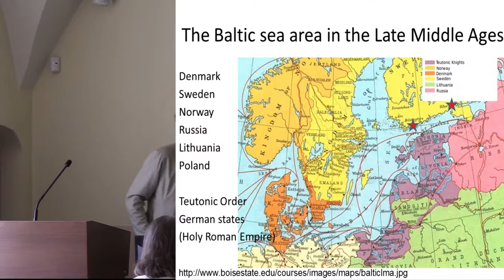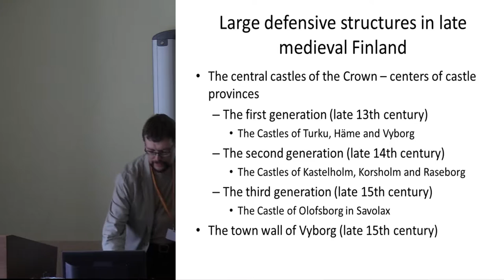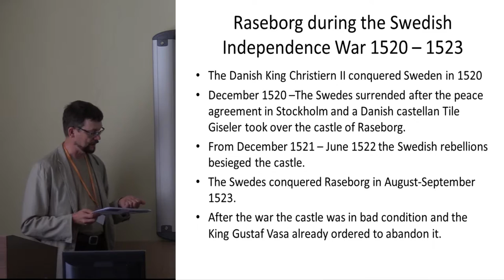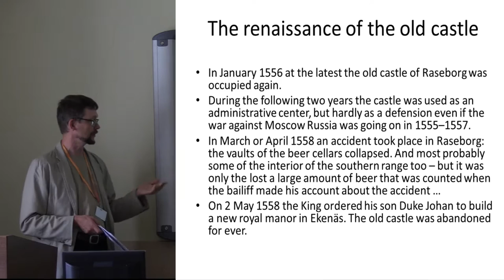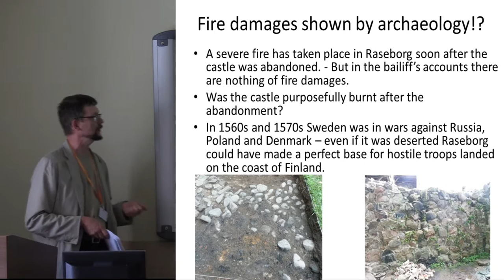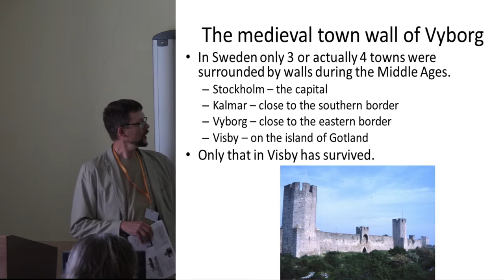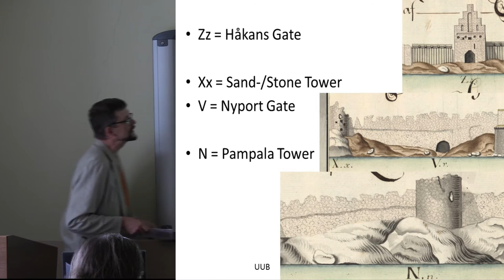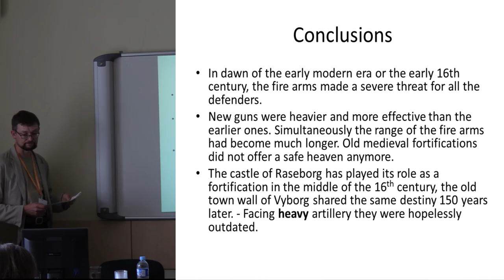The Outdating of Medieval Fortifications – The Castle of Raseborg and the Town Wall of Vyborg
The castle of Raseborg (Finland) and the town of Vyborg (Russia) both locate on the northern coast of the Gulf of Finland. Raseborg was built in the 1370s by the Swedes and during the next 150 years the castle was gradually enlarged. The town of Vyborg situated close to the eastern border of the Swedish realm and it was continuously threatened by the Russians. There was an older castle close to the town of Vyborg but in the 1470s the town itself was fortified too. From now on high walls surrounded the medieval town. When Raseborg was founded fire arms were not yet in use along the northern Baltic Sea. A century later when Vyborg was surrounded by the walls fire arms were known but on those days most of them were light weapons making no harm to stone structures. In dawn of the early modern era or the early 16th century, the role of the fire arms had changed. New guns were heavier and more effective than the earlier ones. Simultaneously the range of the fire arms had become much longer. Old medieval fortifications offered not anymore a safe heaven. The new era meant remarkable changes for the old fortifications. The castle of Raseborg had lost its military importance already in the 1520s. In 1550 King Gustaf Vasa made a decision to abandon the old castle and build a modern one called Helsingborg in his new town called Helsinki. This was a part of his large castle building program but in the case of Helsingborg the King was not able to realize his ambiguous plans. In Vyborg a fortified suburb with two modern bastions was built ahead of the weakest part of the old town wall in the middle of the 16th century. These arrangements combined with the old town walls secured the urban settlement for another hundred years. However, in 1700 when a new war between Sweden and Russia broke out, the old town wall was in bad condition. Three years later an officer called Lorentz Stobaeus was ordered to modernize the fortifications. The outdated town walls were now pulled down. Fortunately, before he began replacing the fortifications Stobaeus documented the old structures offering later generations a possibility to get an overview of the Europe’s northernmost medieval town wall.

PhD docent Haggren, Georg, University of Helsinki, Espoo, Finland (Presenting author)